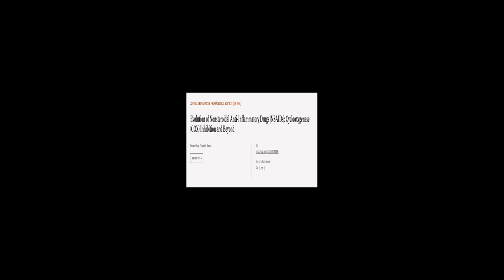Evolution of Nonsteroidal Anti-Inflammatory Drugs (NSAIDs): Cyclooxygenase (COX) Inhi... | RTCL.TV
### Keywords ###

### Article Attribution ###
Title: Evolution of Nonsteroidal Anti-Inflammatory Drugs (NSAIDs): Cyclooxygenase (COX) Inhibition and Beyond
Authors: Praveen Rao ,and Edward E. Knaus
Publisher: Canadian Society for Pharmaceutical Sciences
DOI: 10.18433/J3T886

### Video Timestamps ###
0:00:00 - Summary
0:01:00 - Title
0:01:04 - Tail
0:01:08 - End